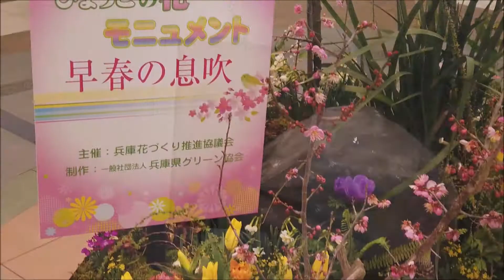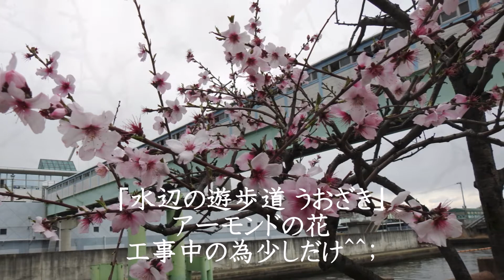神戸あっちこっちNo14